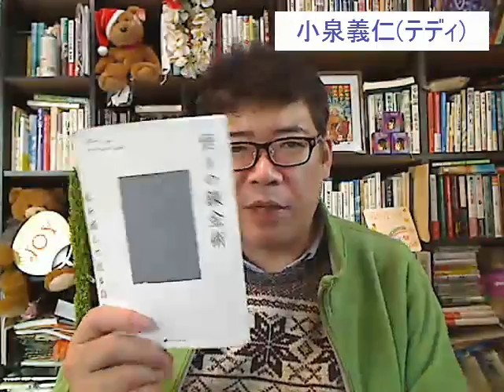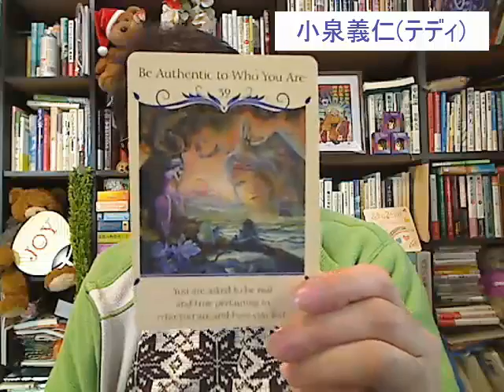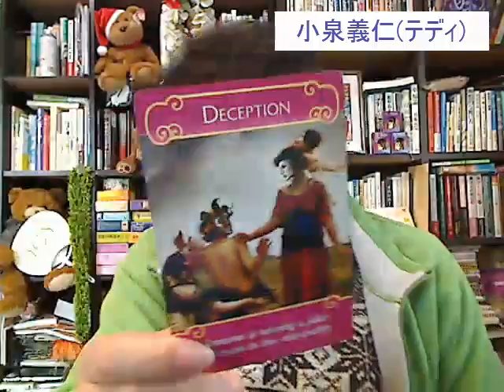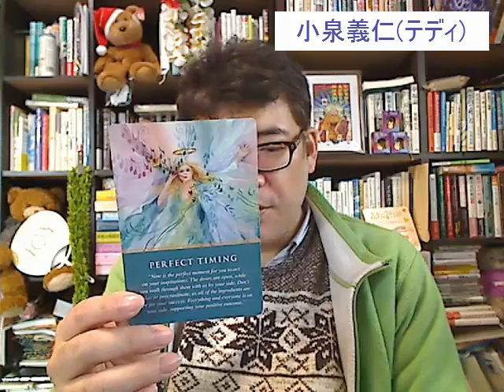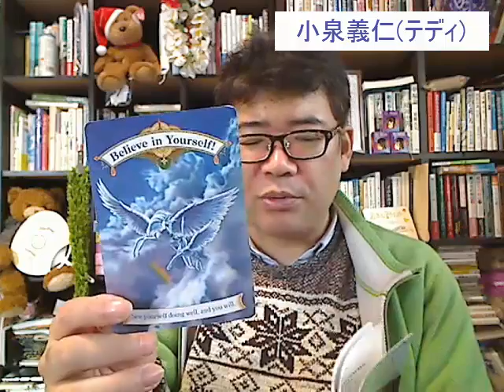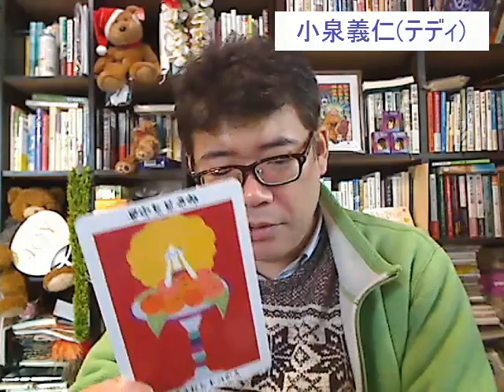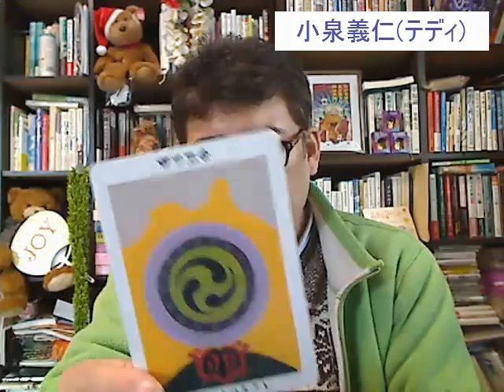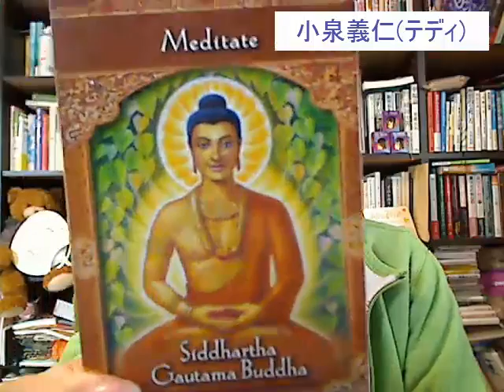聖なる言葉 マスターゲートさん来日中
ニュージーランドのお化け騒動 1-15のカードリーディング [MC] 小泉義仁(テディ) [放送] NGO スピリチュアルTV ☆ SPIRITUAL-TV - Captured Live on Ustream